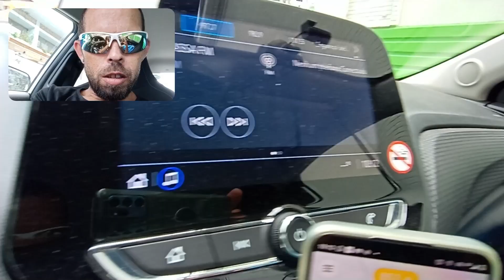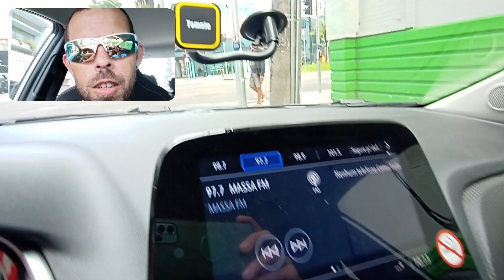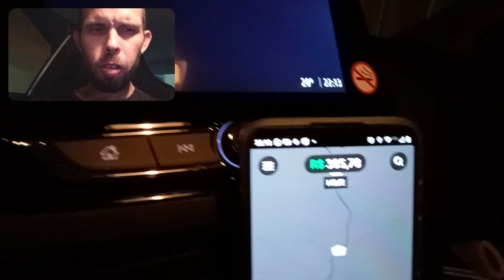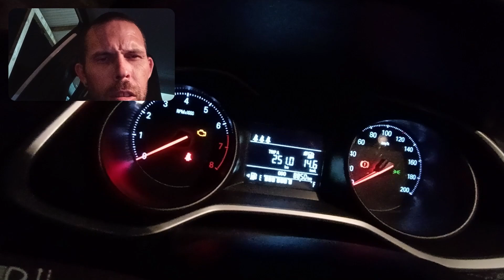QUARTA EM CURITIBA COMEÇANDO O DIA MAIS CEDO